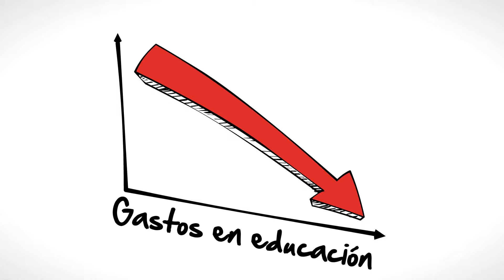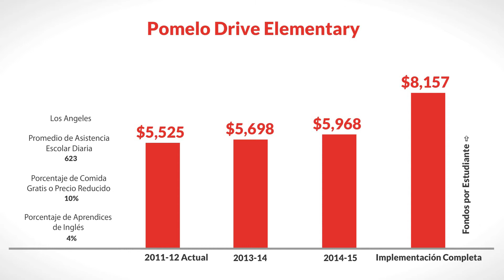LCFF for Pomelo Drive Elementary